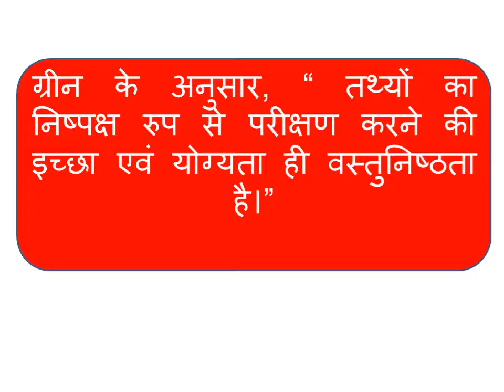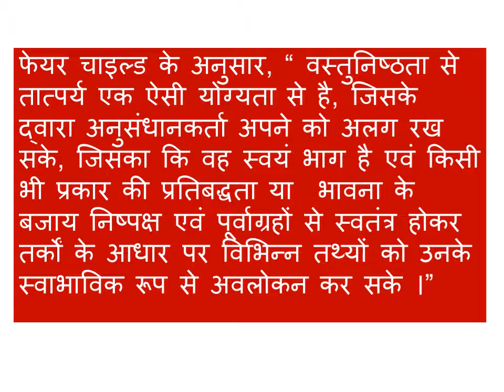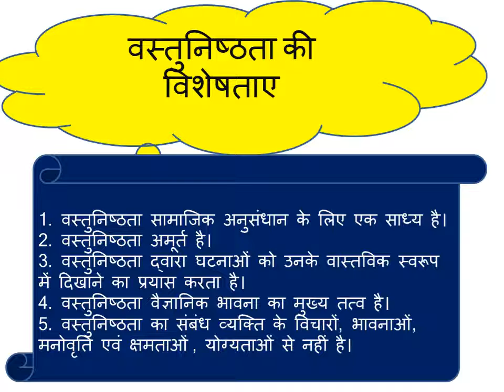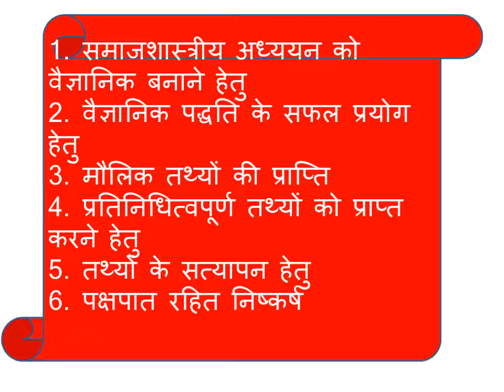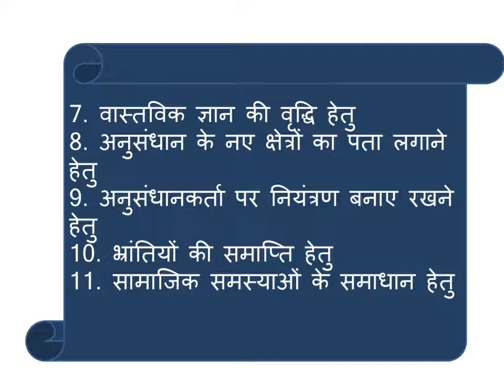B.A.II Year objectivity in Social Sciences